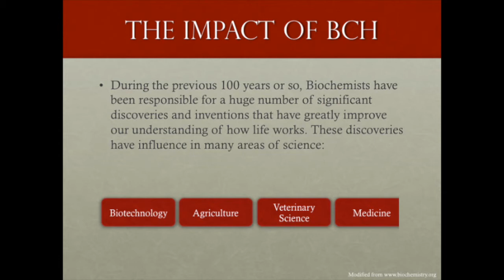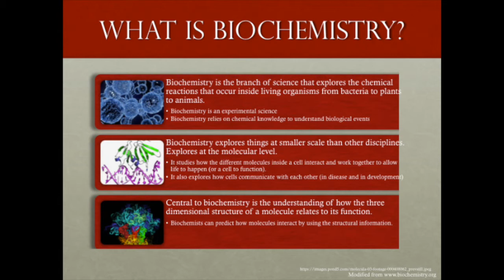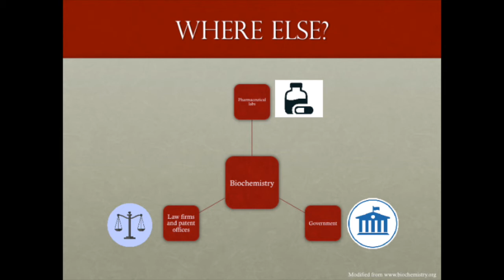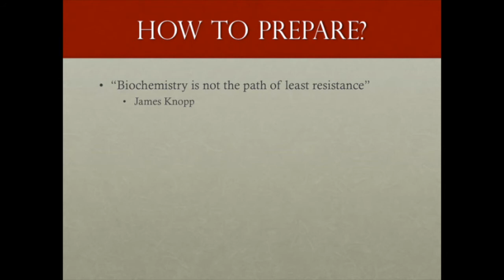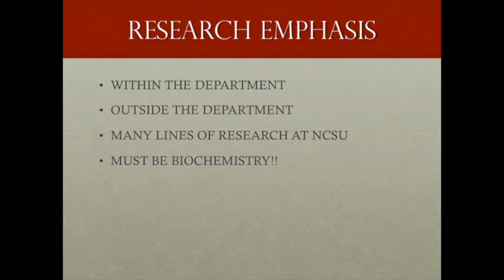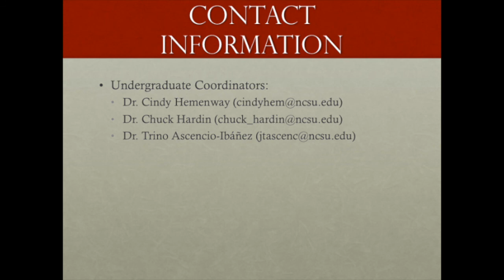BCH Presentation Fall 2017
Biochemistry Major at NC State University

Dr. Jose Ascencio-Ibanez (Trino)
Department of Molecular and Structural Biochemistry